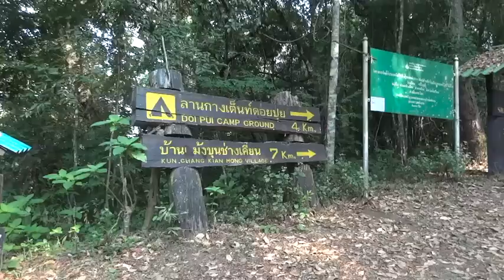Hill Climb Challenge #0 Mountain Reconnaissance - What's to come!